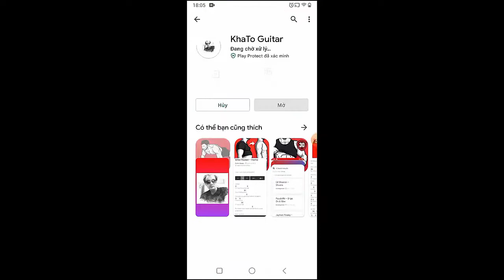WHY DON'T WE - JUST FRIENDS | Guitar Tutorial